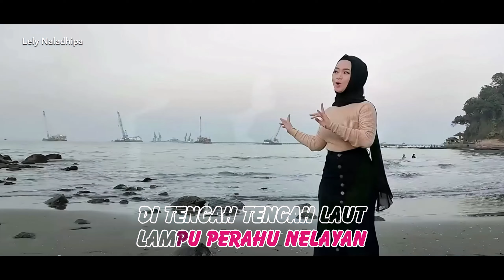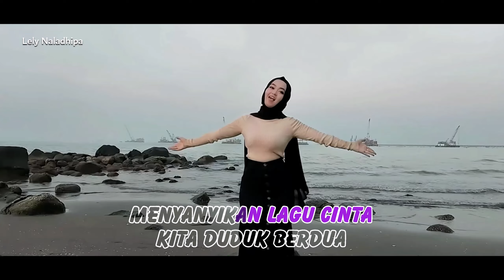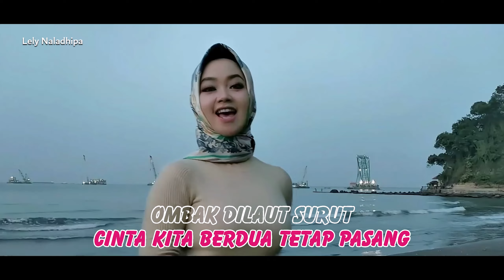Rindu Aku Rindu Kamu Karaoke duet Lely Naladhipa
Judul : Rindu Aku Rindu Kamu

Cover : karaoke duet Lely Naladhipa